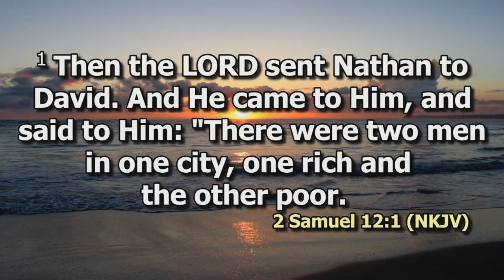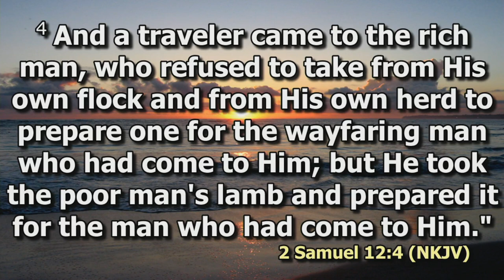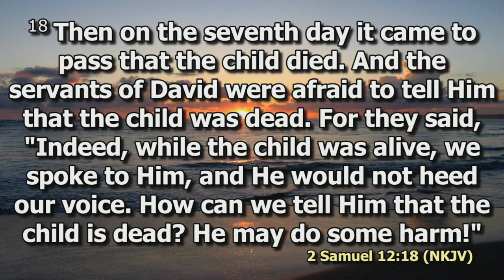Repentance Pt 1 | Bishop Dr. Jimmy Kimani | DCIKZ